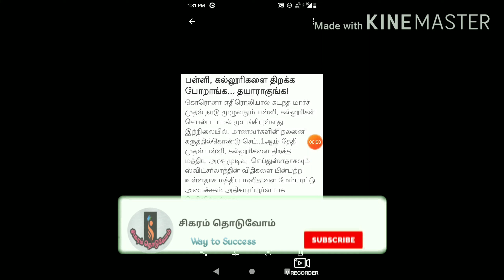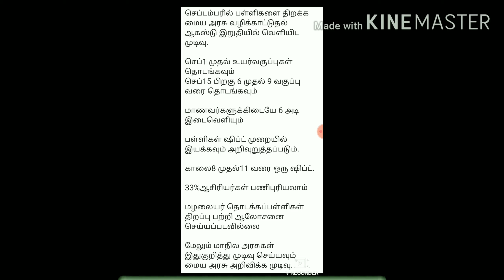பள்ளி,கல்லூரிகள் திறப்பு எப்போது?